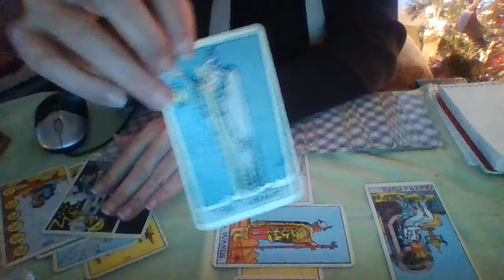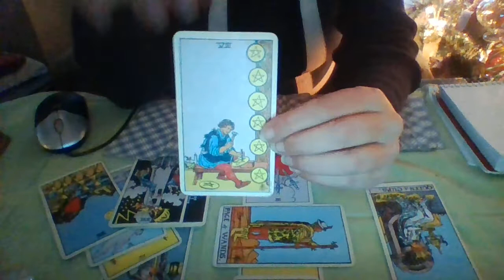Military message to Trump at the border?